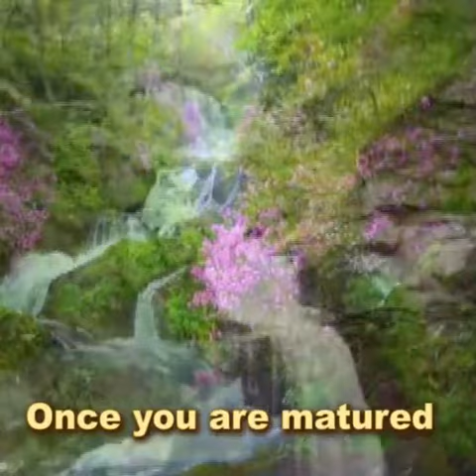Read watch subscribe like watch share